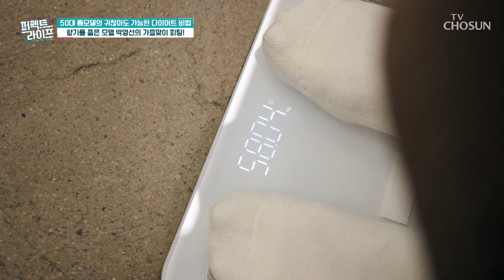🤍BNR17🤍 장 건강 & 나잇살 타파를👊 돕는 유산균 TV CHOSUN 241016 방송 | [퍼펙트 라이프] 211회 | TV조선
장내 환경 개선 & 근육 유지 및 체중 감량에 도움 되는 유산균 ‘BNR17’

[퍼펙트 라이프 – 211회]